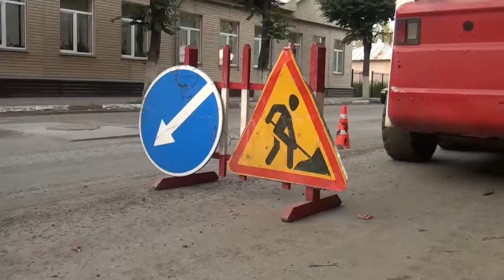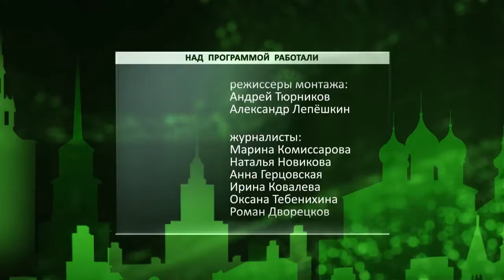День города - новости Рязани 25.08.16